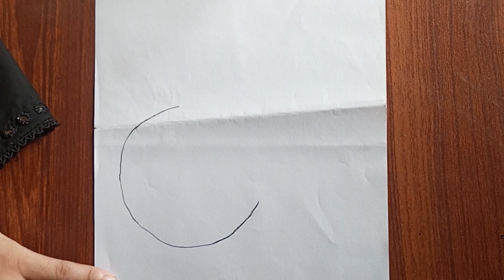"Discovering Delight: Drawing of a Baby Playing with Joyful Innocence"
Step into a world of pure joy and innocence as you witness the heartwarming sight of a little cute baby playing with sheer delight. In this endearing drawing, the baby holds their own feet with their tiny, innocent hands, creating a whimsical and playful moment. The artwork captures the essence of childhood exploration and discovery, as the baby's wide-eyed wonder and contagious smile fill the scene with happiness. Every stroke of the pencil brings to life the adorable details, from the baby's rosy cheeks to the tiny fingers grasping their feet. Immerse yourself in this precious portrayal of unbridled joy and be reminded of the magic found in the simplest of moments.

"Playful Innocence: Drawing of a Little Cute Baby Holding Feet with Delight"
"Captivating Joy: Pencil Drawing of a Baby Playing with Innocent Wonder"
"Whimsical Moments: Artistic Rendition of a Little Cute One Grasping Their Feet"
"Innocent Bliss: A Little Cute Baby Playing, Embracing Joy and Happiness in Art"